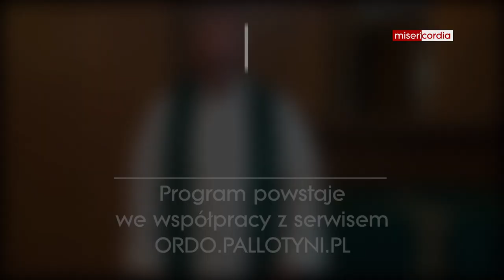Liturgia od zakrystii [11]: Stuła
Stuła jest tematem 11 odcinka vloga "Liturgia od zakrystii" ks. Tomasza Kotulskiego SAC.